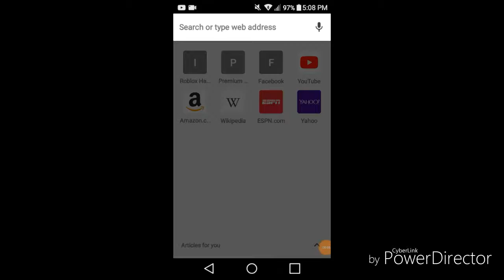Roasting me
Music legends never die and i dont watch beyweals okay sorty i said this bye have a nice da see you later